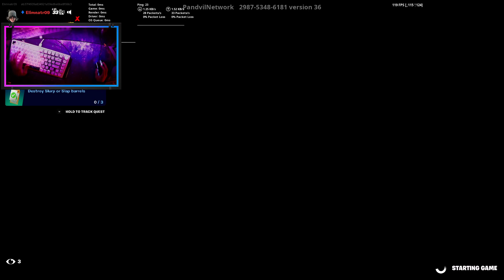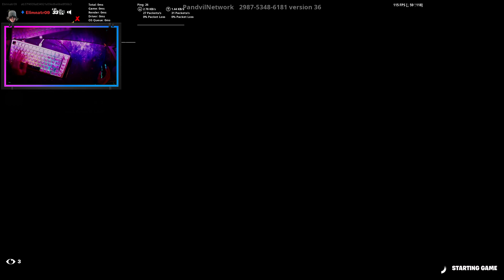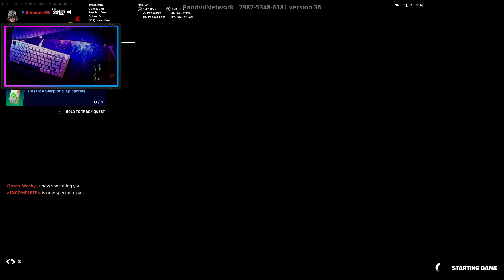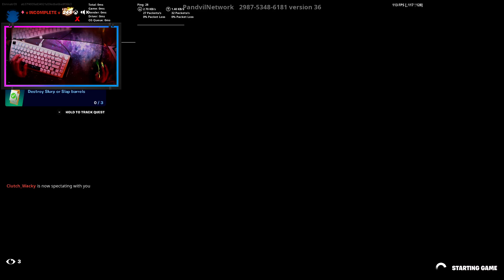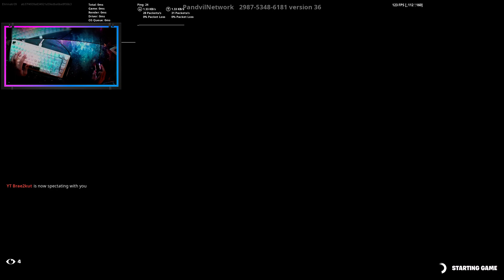Fortnut Vod Pt.2